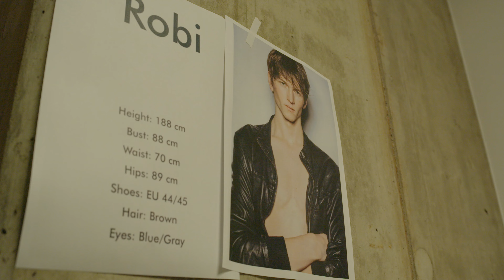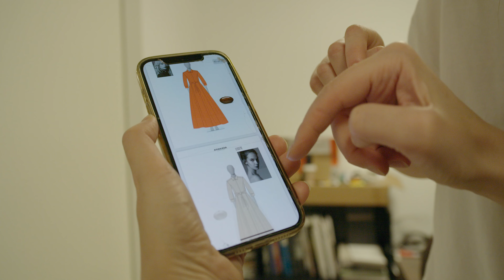AMANJEDA by Katrin Kuldma TFW 2022 Backstage